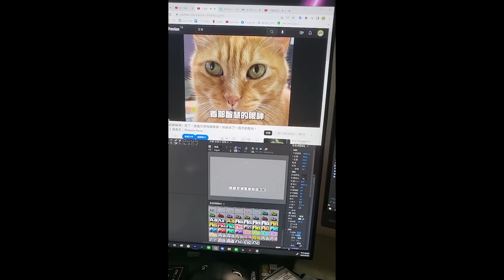《漫威超級戰爭》這「美腿」無人能及！新賽季有望成為強勢英雄！【睡大】靈蝶｜Psylocke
►遊戲相關工商請Mail

🐱睡大的贊助帳戶：玉山銀行 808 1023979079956

♫Music
Ehrling - sommar
Ehrling - Stay Forever Ft. Yohanna Seifu
Ehrling - Palm Trees
Ehrling - Adventure
Ehrling - Breeze
Ehrling - Champagne Ocean
Ehrling - Memories
Ehrling - Take Me Away